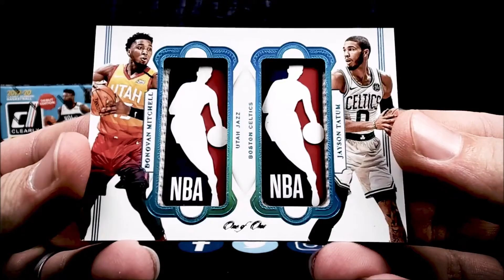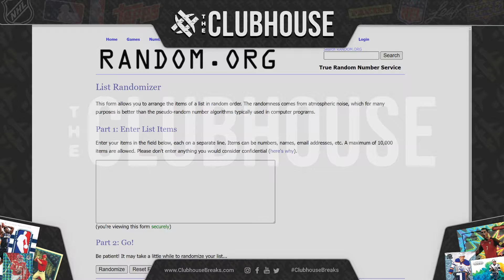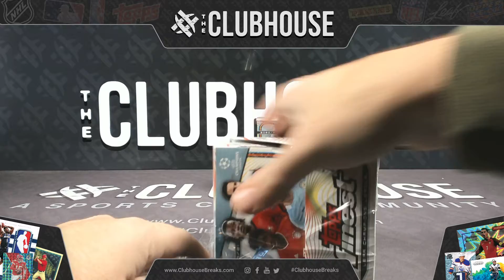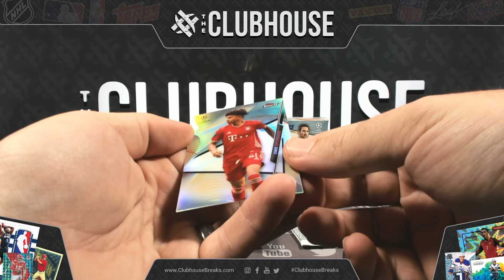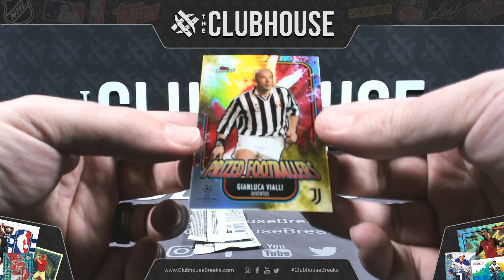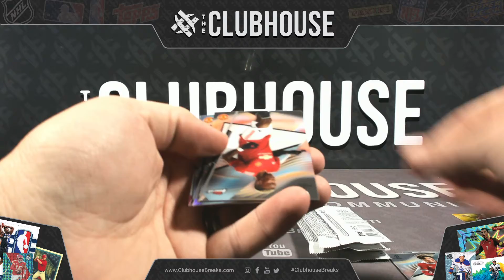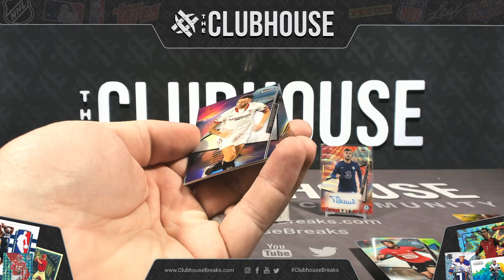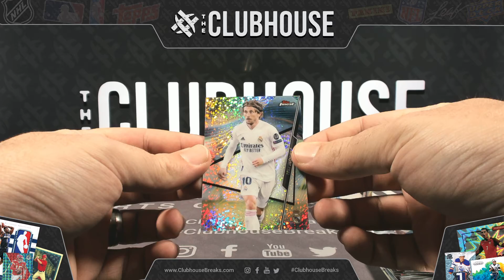HOT PRODUCT : 2020-21 Topps Finest UEFA Soccer RANDOM TEAM Group Break #7465